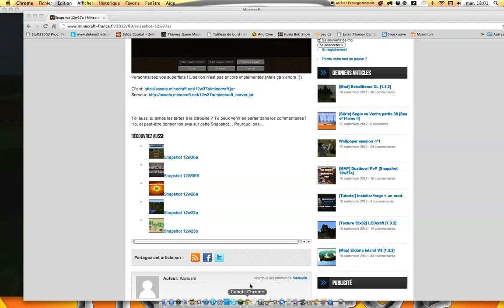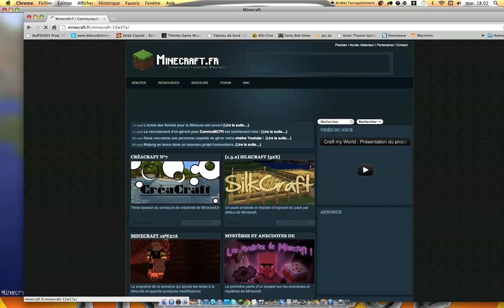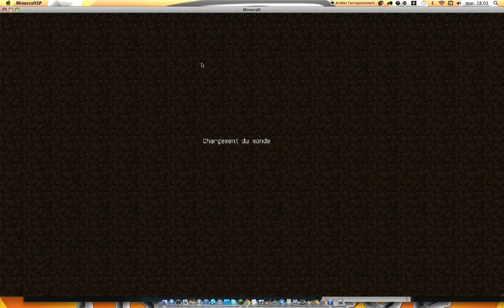EP.11 Maj-Découverte de la snapshot 12w37a [FR]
Salut à tous c'est anonymatt74 et on se fai la découverte de la snapshot 12w37a.
Bonne vidéo!!